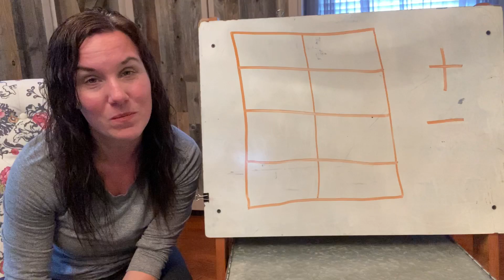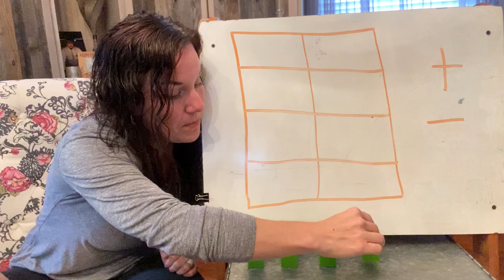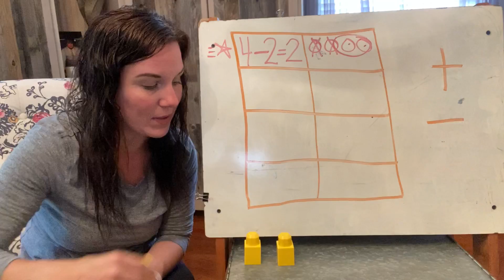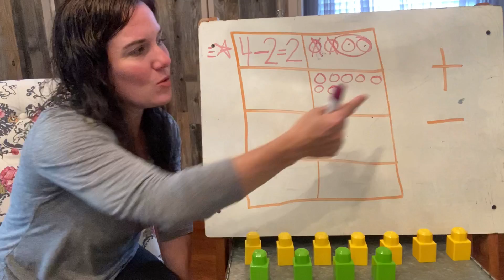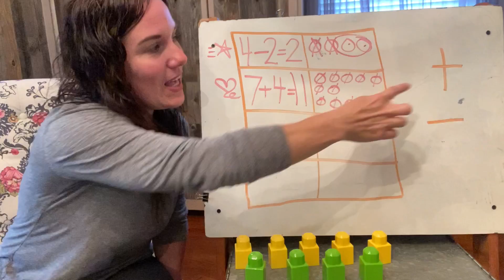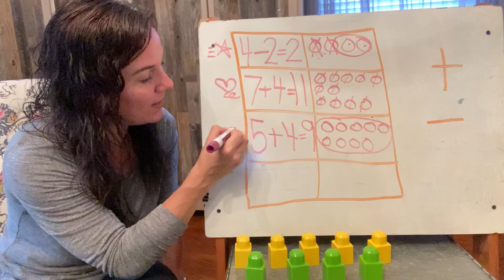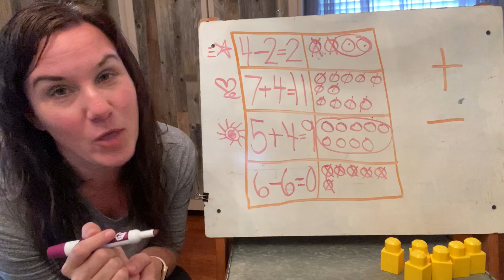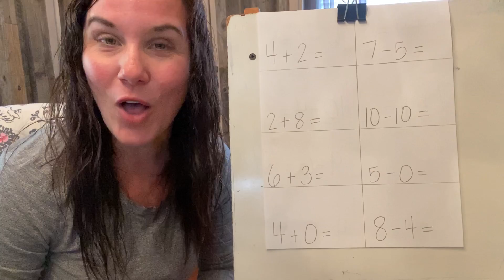Addition:Subtraction stories 2